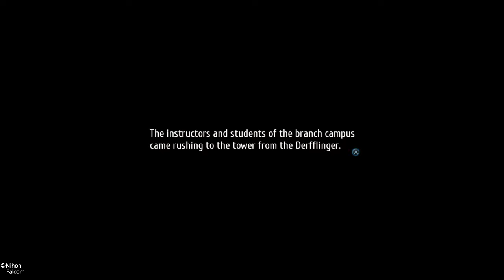The Legend of Heroes: Trails of Cold Steel III - I Get It... I Think